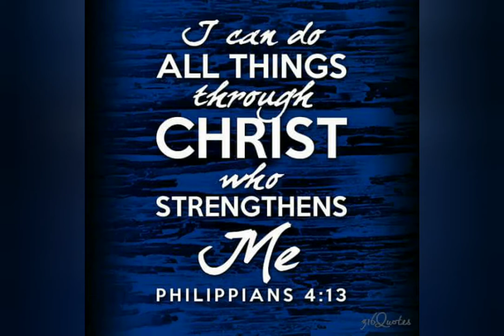BAKIT MAHALAGA ANG REJECTION?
Rejection ay isang paraan para magtagumpay...